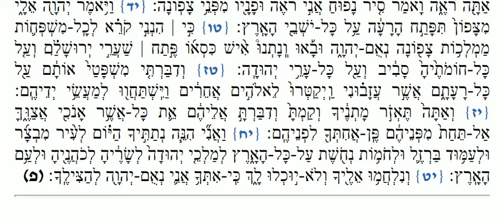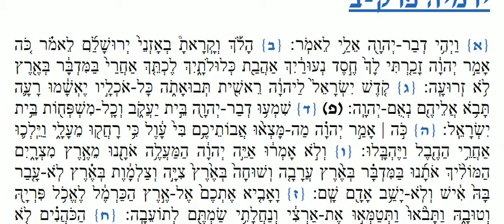Haftara Shemot - French Moroccan - הפטרת שמות נוסח מרוקו צרפתי